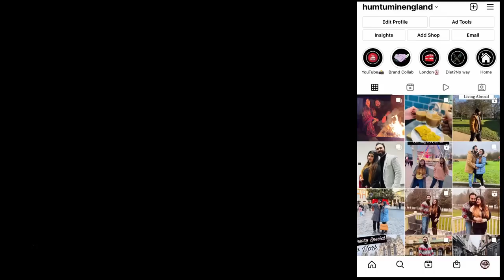Discounted Luxury Shopping in the UK | Best place to buy big brands | Bicester Village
Come let's do luxury shopping with us at Bicester Village near London. You can do discounted luxury shopping in the UK and it's the best place to buy big brands.

We had such an amazing time seeing what was available at the Bicester Village designer outlet in London just a few days ago. Let us know what do you like the most? Our favourite stores at Bicester Village Designer Outlet are DKNY, Superdry and many more. You can find range of discounted clothes, shoes, accessories in a very good price.

GEAR We Use:
1. JOBY GorillaPod Kit
2. JOBY GorillaPod Stand
3. Video Stabilizer Gimble
4. Video Shoot (iPhone)
5. Mic
6. Video Editing device
7. Ring Light
8. iPhone Tripod